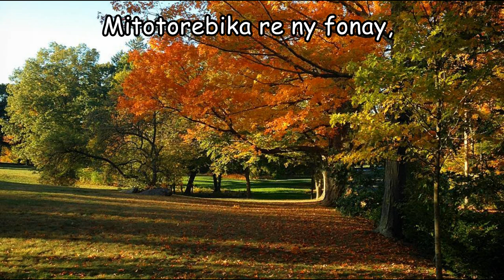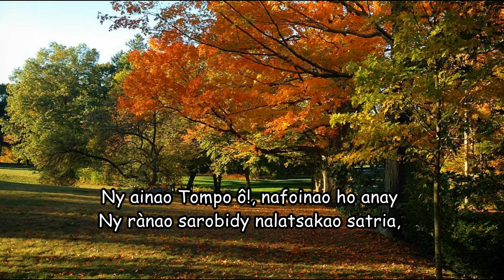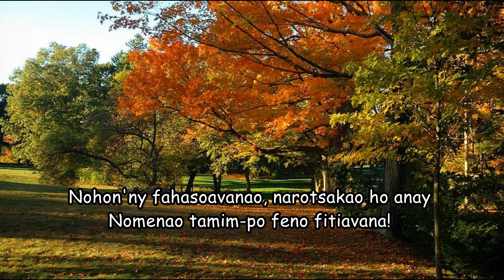Mitotorebika re ny fonay_Hira Katolika Malagasy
Mitotorebika re ny fonay,
Faly midera sy misaotra Anao
Ry Tompo Andriamanitra Mpanjakanay e ka:

Mankasitraka, mankatelina,
Misaotra Tompo ô, misaotra Anao izahay
Noho ny fahasoavanao, narotsakao ho anay
Nomenao tamim-po feno fitiavana!

1-  Ny ainao Tompo ô!
Nafoinao ho anay
Ny rànao sarobidy nalatsakao satria,
Tianao tokoa izahay,
Tsy foinao ho very re,
Ka mihoby Anao Tompo ô!
Miantsa hoe:

2- Ny vatanao Jesoa
Nafoinao ho anay,
Sakafo manome anay ny fiainana,
Mpamelombelona
Ny aim-panahinay,
Miantsa hoe: